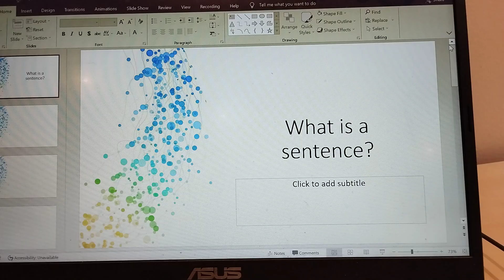what is sentence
I made this presentation to ask the important question, what is a sentence.
It might seem straight forward at first, but the deeper you look. the stranger it seems. A sentence is a set of words so, "monkey monkey monkey" is a sentence but no it should also be complete in itself, but who decides that? The sentence should be the one to decide if it is complete or not. Are sentences sentient? humans are sentient, and they are made of cells which are sentient. So are letters sentient? How do we know? We need to look deeper. Let us look deeper into humans first. are atoms sentient? We also don't know. How do they decide where they need to go? or are they just "things" floating around in an endless, timeless space. Are we alone in the universe? If there are thousands of planets that seem habitable, then why aren't there any contacts with extra-terrestrial life forms?

We may never know.